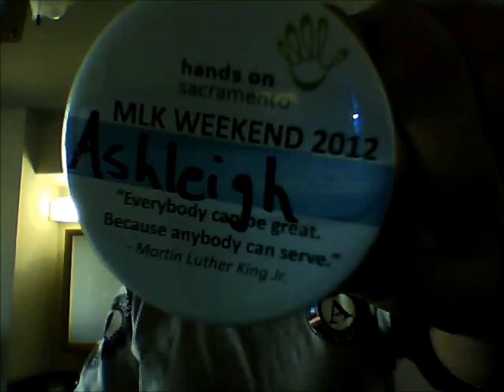Ashleigh's AmeriCorps NCCC Week 14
Chainsaw training, independent projects and Martin Luther King Jr. Day Of Service! Whew, what a week. And we leave for our next project tomorrow!